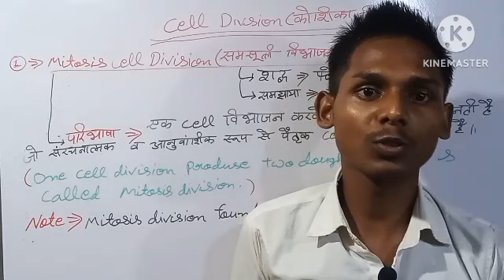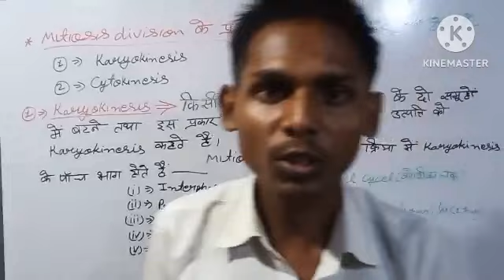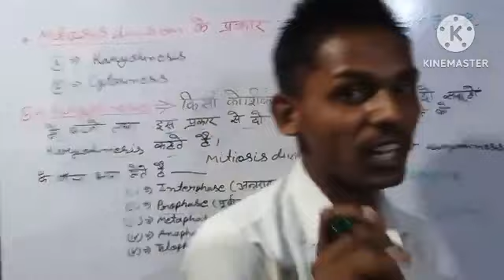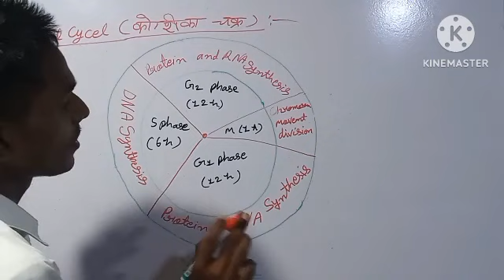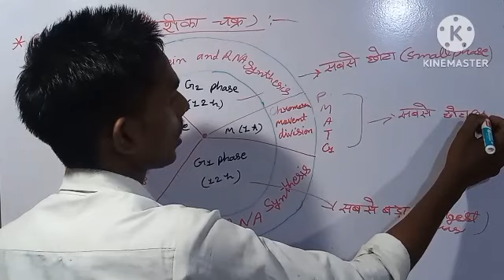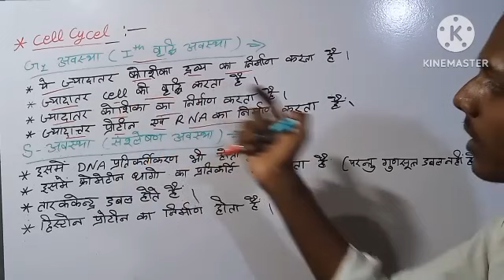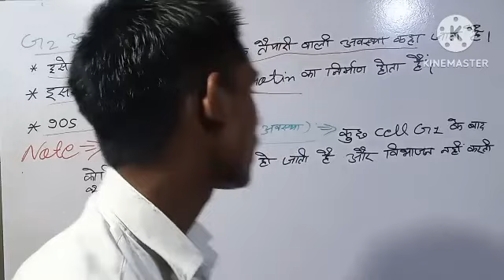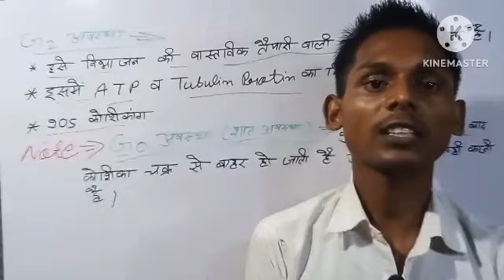mitosis cell division and cell cycle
mitosis cell division and cell cycle || Biology || कोशिका चक्र || समसूत्री कोशिका विभाजन